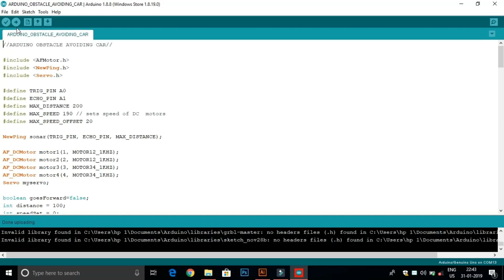Arduino | Make a simple car with Arduino, Ultra sonic with code اردوينو